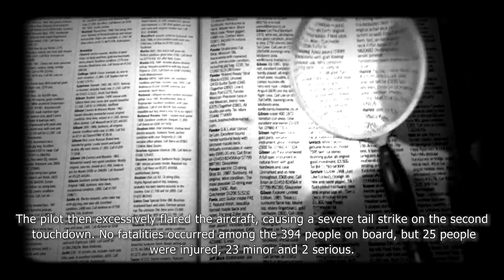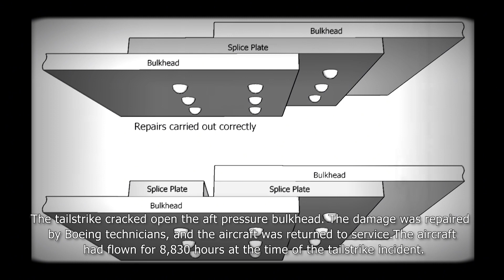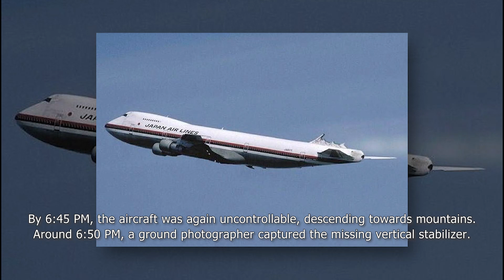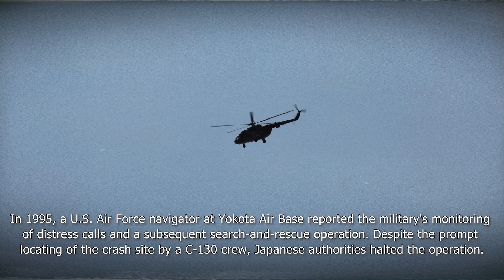FLIGHT OF NO RETURN: Unveiling the Enigma of JAPAN AIR LINES 123 CRASH | JAL 123 Air Disaster ✈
FLIGHT OF NO RETURN: Unveiling the Enigma of JAPAN AIR LINES 123 CRASH | JAL 123 Air
Embark on a poignant journey into the heart of one of aviation's most tragic events with "FLIGHT OF NO RETURN: Unveiling the Enigma of JAPAN AIR LINES 123 CRASH | JAL 123 Air Disaster." This compelling documentary unveils the haunting enigma surrounding the crash of Japan Air Lines Flight 123, shedding light on the harrowing events that led to its catastrophic demise.

Experience the full spectrum of airplane experience as we delve into the chilling sequence of events leading up to the crash. From the routine preparations to the heart-stopping moment of impact, every aspect of the flight's final moments is explored with unwavering precision.

Join us as we unravel the mysteries surrounding this aviation disaster, from initial investigations to startling revelations. Through expert analysis and firsthand accounts, gain insight into the myriad factors that contributed to this tragic event, including the challenges of flying a severely damaged aircraft.

Delve into the human drama behind the headlines as we confront the profound loss and devastation inflicted upon passengers, crew, and loved ones left behind. Through intimate interviews and poignant reflections, come face-to-face with the heart-wrenching realities of this tragedy.

From aviation's darkest moments to the ongoing quest for safety in the skies, this documentary confronts the brutal truths of aviation incidents and accidents head-on. Join us as we honor the memory of those lost and strive to understand the true cause of the JAL 123 Air Disaster.

🛫 Welcome to 𝐖𝐢𝐧𝐠𝐖𝐚𝐫𝐧𝐢𝐧𝐠𝐬 - 𝐁𝐞𝐲𝐨𝐧𝐝 𝐓𝐚𝐤𝐞𝐨𝐟𝐟: 𝐒𝐭𝐚𝐲 𝐈𝐧𝐟𝐨𝐫𝐦𝐞𝐝, 𝐒𝐭𝐚𝐲 𝐒𝐚𝐟𝐞. 🛬

Thank you for joining the WingWarnings community, where we delve into the world of aviation to share crucial insights and lessons from aircraft incidents. Our mission is to promote aviation safety through informed discussions and comprehensive analysis.

🌐 About WingWarnings:
At WingWarnings, we understand the importance of staying informed about aircraft incidents to ensure a safer aviation environment. Our content is dedicated to exploring the stories behind aviation incidents, dissecting the factors involved, and providing valuable insights for aviation enthusiasts, professionals, and the general public.

🚀 Slogan:
"Beyond Takeoff: Stay Informed, Stay Safe."

📌 Upload Schedule:
We strive to bring you regular and insightful content. New videos are typically uploaded once or twice to keep you updated on the latest in aviation safety.

🔍 Content Focus:
Explore our library of in-depth analyses, real-life accounts, and expert perspectives on aircraft incidents. Our goal is to foster a community where viewers can learn, share experiences, and contribute to the ongoing conversation about aviation safety.

Connect:
for additional content, updates, and behind-the-scenes insights.
📚 Educational Resources:
Check out our curated playlists for comprehensive coverage of various aviation topics, safety protocols, and interviews with industry experts.

🌟 Join the Conversation:
We encourage respectful and constructive discussions in the comments section. Share your thoughts, experiences, and insights to contribute to a safer aviation community.

🙏 Thank you for Being Part of WingWarnings:
Your commitment to staying informed contributes to creating a safer and more knowledgeable aviation community. Together, let's go beyond takeoff and prioritize safety in the skies.

✈️ 𝐖𝐢𝐧𝐠𝐖𝐚𝐫𝐧𝐢𝐧𝐠𝐬 - 𝐁𝐞𝐲𝐨𝐧𝐝 𝐓𝐚𝐤𝐞𝐨𝐟𝐟: 𝐒𝐭𝐚𝐲 𝐈𝐧𝐟𝐨𝐫𝐦𝐞𝐝, 𝐒𝐭𝐚𝐲 𝐒𝐚𝐟𝐞.